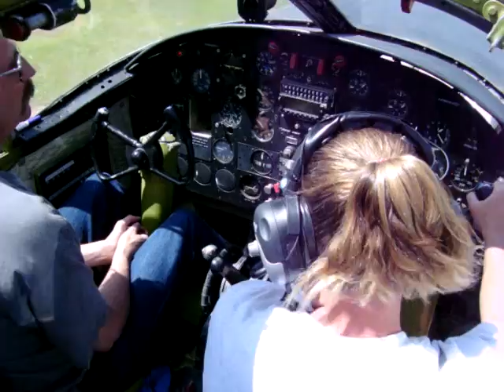Taxi A26 to parking spot